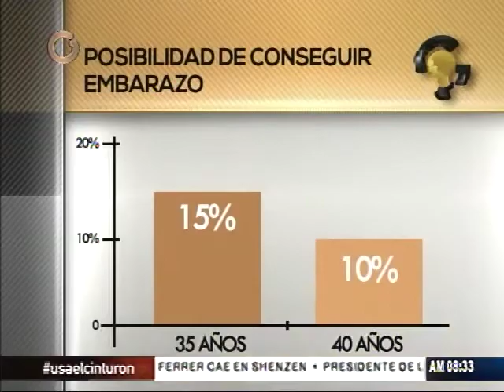Especialista revela detalles sobre la infertilidad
Infertilidad significa que usted no puede quedar embarazada (concebir).

Hay dos tipos de infertilidad:

La infertilidad primaria se refiere a las parejas que no han podido quedar en embarazo después de al menos un año de relaciones sexuales sin usar métodos anticonceptivos.

La infertilidad secundaria se refiere a las parejas que han podido quedar embarazadas al menos una vez, pero que ahora no pueden.